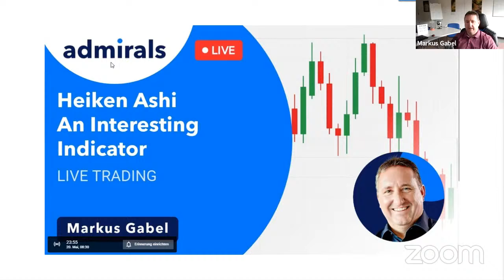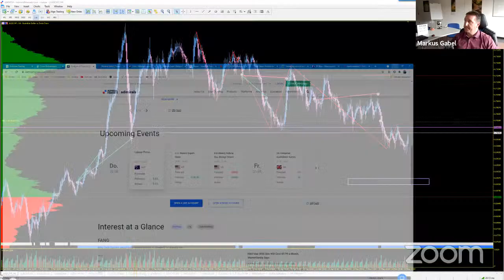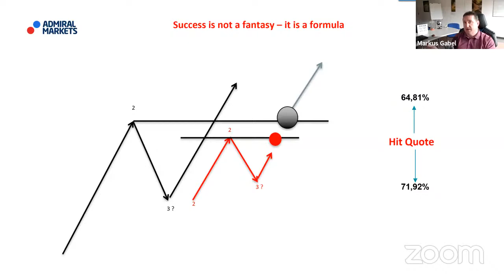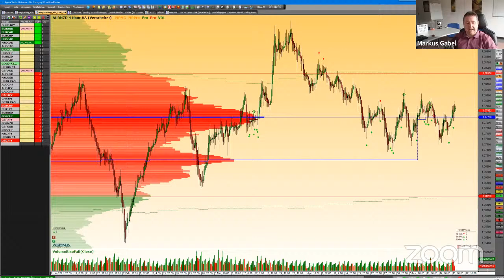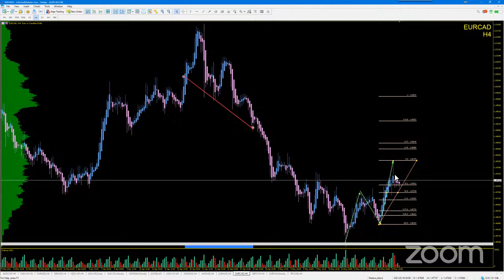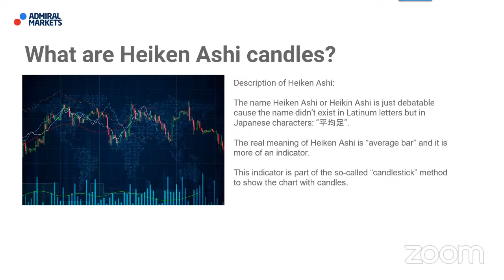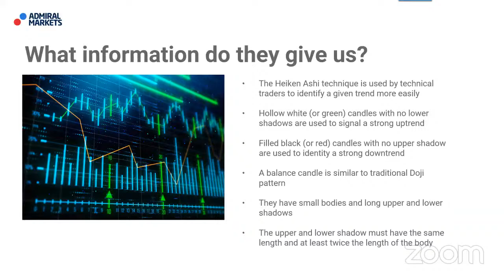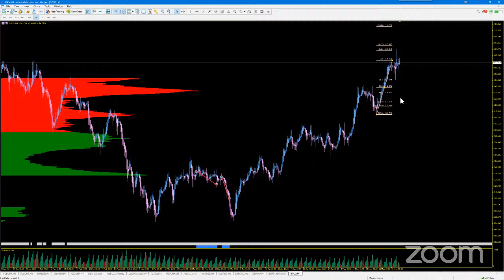🔴 Live Trading | How To Identify A Heiken Ashi Candle | 20.05.2021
⏰ Every day at 9:30​​ EET!
Each session is hosted by Markus Gabel, an experienced trader, where the upcoming trading day is discussed in depth so you can be prepared for the market movement!

In this video, he is talking about how indicators, like the Heiken Ashi candle, can help you in your trading.

●RISK WARNING●